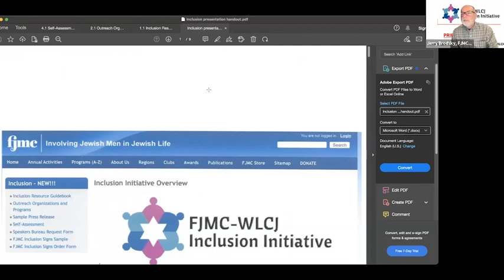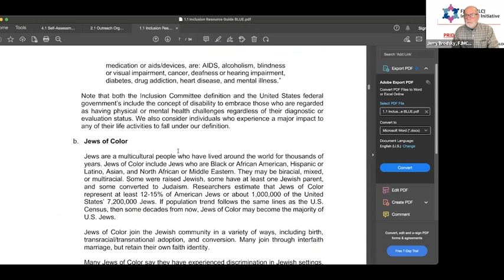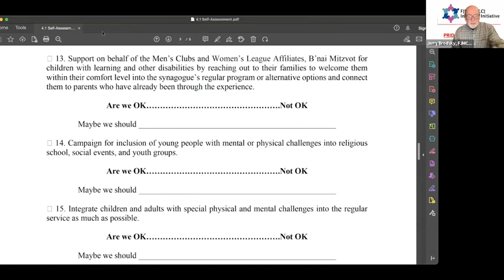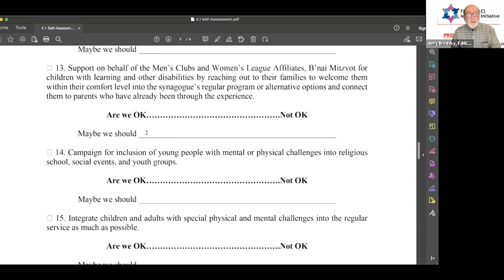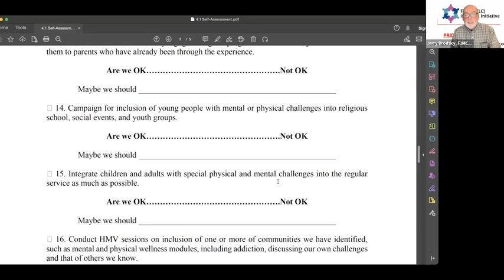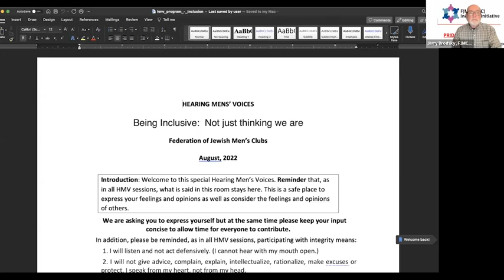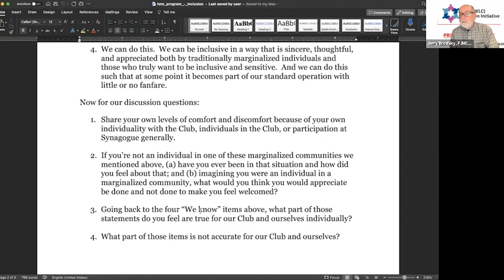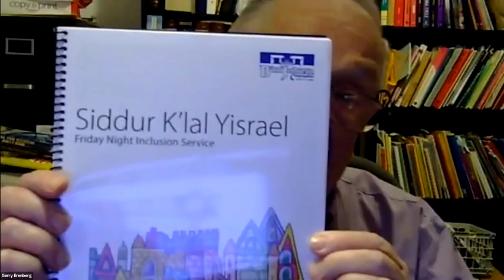FJMC Pride & Prejudice Inclusion Initiative Dialogue